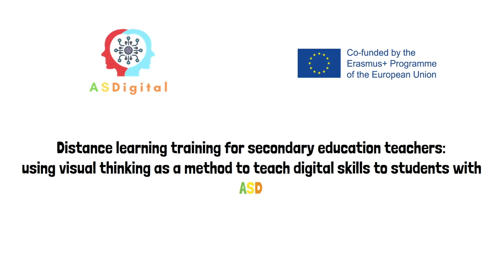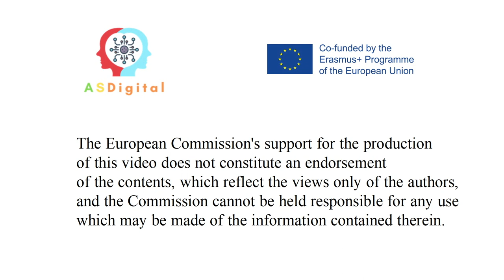Planifie des actions pendant le temps de pause. ASDigital